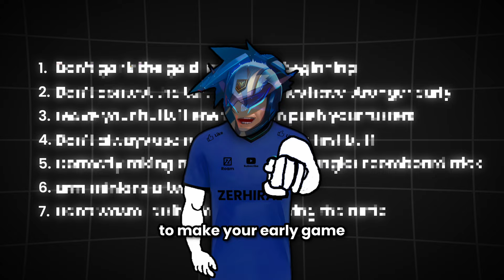7 SECRET Tips For Junglers During Early Game - Jungle Guide | MLBB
Imagine the early game with all of its struggles. The enemies invade and you are probably gonna lose the turtle. You could easily avoid those struggles with this video, because I’ve compiled 7 secret jungler tips to make your early game work flawlessly. I'll be going over the early game rotation for junglers, when you should contest for the turtle, and how to properly farm during the early game.

7 SECRET Tips For Junglers During Early Game - Jungle Guide | MLBB
LEMMiNO - Firecracker
Chapters:
0:00 Intro
0:14 Tip 1
0:51 Tip 2
1:13 Tip 3
1:37 Tip 4
2:27 Tip 5
3:18 Tip 6
3:38 Tip 7